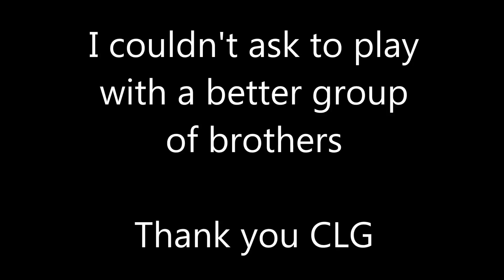CLG H1Z1 Team Tribute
Hey,

I love this group of guys so much and couldn't have asked for better teammates or friends.

Thank you CLG for giving us the opportunity to make all these memories and more.